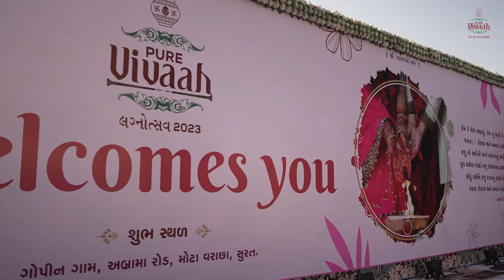Pure Vivaah - 2023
SRK Knowledge Foundation (SRKKF) with Shree Ramkrishna Welfare Trust on 25th Feb. 2023 organised 7th Pure Vivaah for 70 Couples of SRK Family.